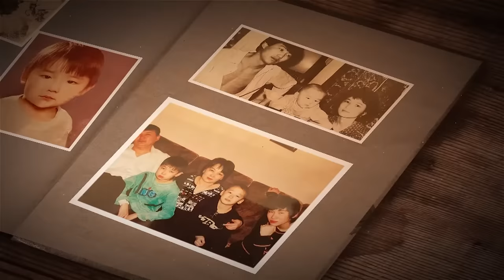ҚАЙРАТ НҰРТАС "Арман адастырмады". DASTARХАН. 1 сезон. 2020 ж.